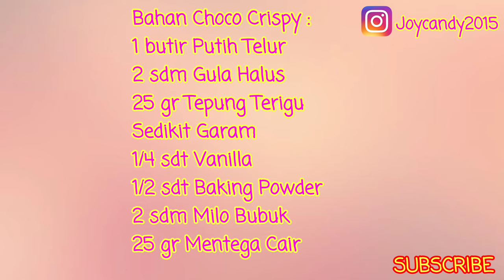IDE JUALAN | BELUM ADA YANG JUAL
Halo semuanya, kali ini kita akan membuat resep yang di request oleh Kak Dyana dan juga Kak Sanxia, terima kasih yah kak karena sudah mau request resep di channel ini, dan semoga kalian suka ^-^
Jadi hari ini kita akan membuat Choco Crispy dengan oven dan juga tanpa oven.
Ini juga cocok kita jadikan salah satu kueker untuk lebaran nanti.

BAHAN CHOCO CRISPY :
1 butir Putih Telur
2 sdm Gula Halus
25 gr Tepung Terigu
Sedikit Garam
1/4 sdt Vanilla
1/2 sdt Baking Powder
2 sdm Milo Bubuk
25 gr Mentega Cair

Terima Kasih buat teman2 yang sudah mau menonton video ini, dan semoga bisa bermanfaat yah ^-^

♡SELAMAT MENCOBA♡